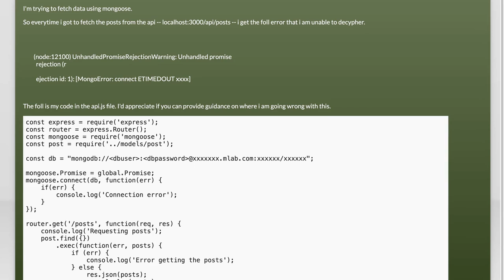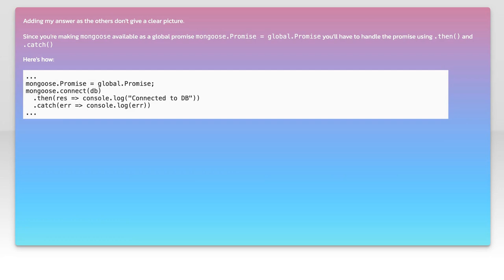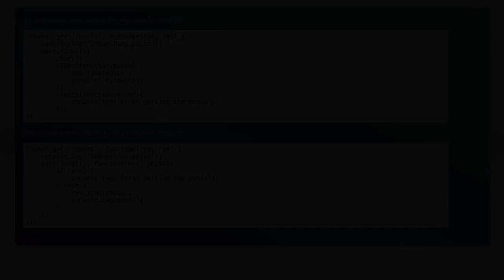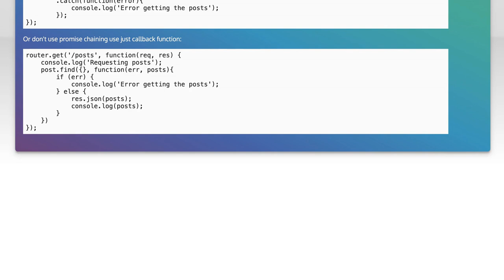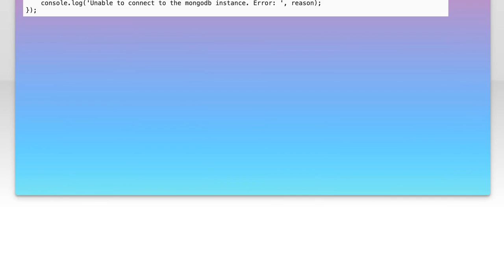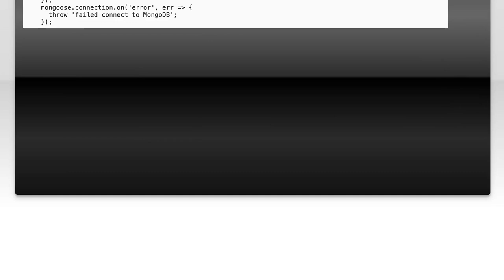How to Fix UnhandledPromiseRejectionWarning in Mongoose: A Step-by-Step Guide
In this video, we tackle a common issue faced by developers working with Mongoose in Node.js: the UnhandledPromiseRejectionWarning. This warning can lead to unexpected behavior in your applications, making it crucial to understand how to handle it effectively. Join us as we walk through a step-by-step guide to identify the root causes of this warning and implement best practices to ensure your promises are managed correctly. Whether you're a beginner or an experienced developer, this guide will help you enhance your error handling skills and improve the reliability of your Mongoose applications.

Today's Topic: How to Fix UnhandledPromiseRejectionWarning in Mongoose: A Step-by-Step Guide

Related to: unhandledpromiserejectionwarning, mongoose, node.js, javascript, promisehandling, errorhandling, mongodb, async/await, debugging, step-by-stepguide,